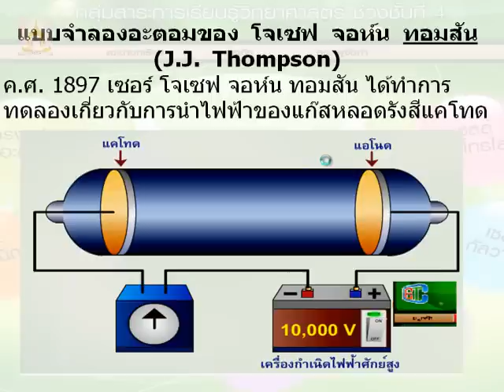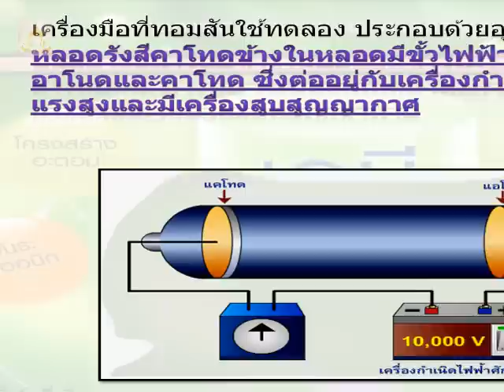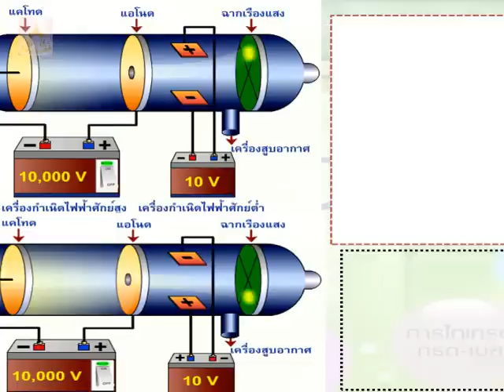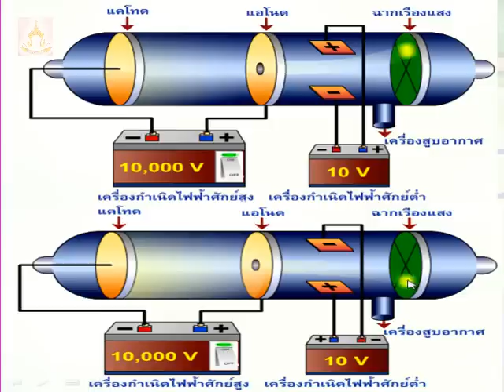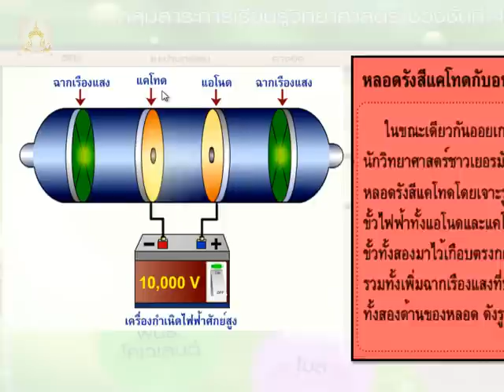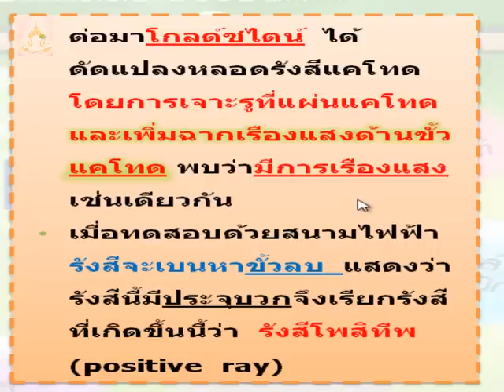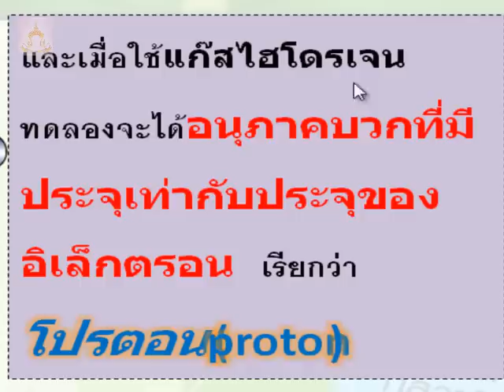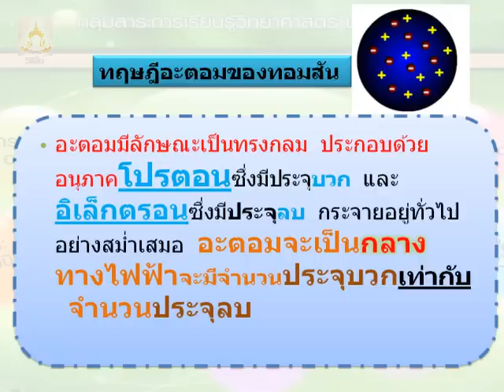ทฤษฎีอะตอมของทอมสัน.avi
ทอมสันค้นพบอิเลคตรอนโดยใช้หลอดรังสีแคโทดทดลองการนำไฟฟ้าของแก๊ส จึงทำให้ทราบว่ามีรังสีชนิดหนึ่งที่มาจากขั้วแคโทดมายังแอโนด จึงตั้งชื่อรังสีนี้ว่า รังสีแคโทด